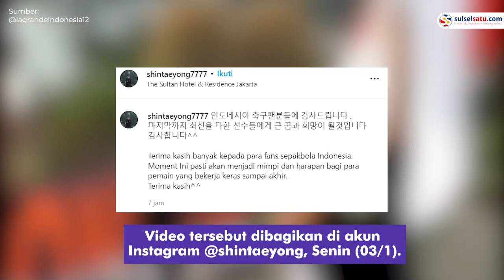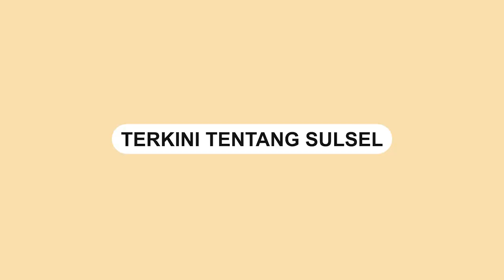Ucapan Terima Kasih Shin Tae Kepada Suporter Timnas Indonesia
Pelatih Timnas Indonesia, Shin Tae Yong menyampaikan terima kasih kepada fans yang memberikan sambutan saat tiba di Indonesia.

Rombongan tim Merah Putih yang tiba di Jakarta pada Minggu (2/1/2022) sore disambut puluhan suporter.

Dalam video terlihat bendera Merah Putih yang dikobarkan para suporter.

Video tersebut dibagikan di akun Instagram @shintaeyong7777, Senin (03/1).

Video terkini dan terbaru..